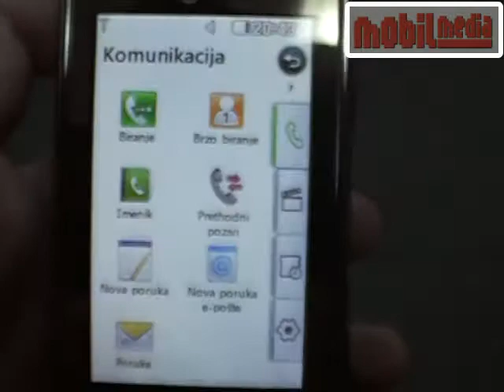LG KC910 Renoir mobile phone preview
Preview of LG KC910. Phone was tested in Magazine MobilMedia #106/107. Cijeli test pročitajte u magazinu MobilMedia od prosinca 2008 ili na web stranicama MobilMedije.